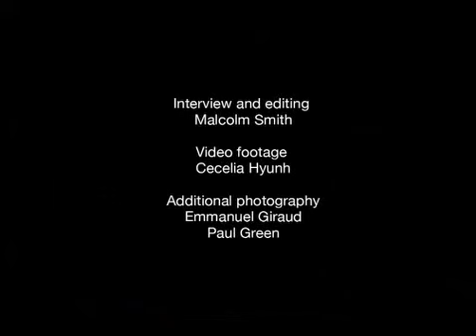Trent Parke talks about 'The Christmas Tree Bucket'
Leading Australian photographer Trent Parke discusses his exhibition The Christmas Tree Bucket on display at the Australian Centre for Photography in 2009.